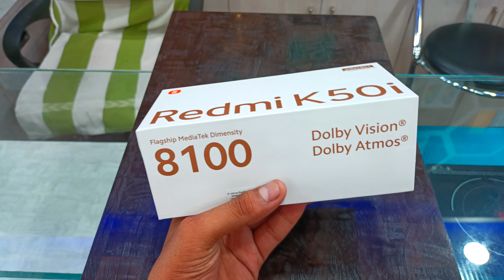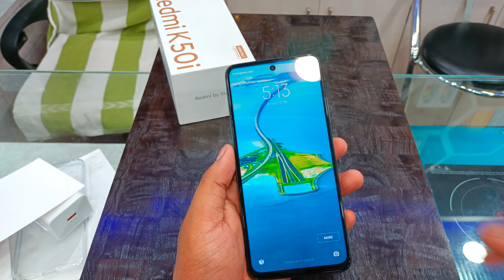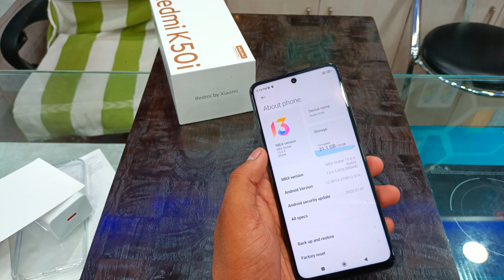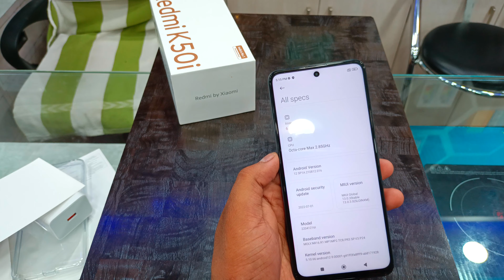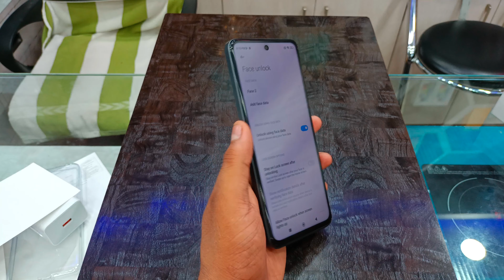Redmi k50i 5G unboxing, first look , specifications,price ! Redmi K50i unboxing in hindi ! K50i 2022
Redmi k50i 5G unboxing, first look , specifications,price ! Redmi K50i unboxing in hindi ! K50i 2022 redmi redmik50i5g unboxing unboxinginhindi @tfortechnology01
Namaskar Dosto,
Swagat hai ek bar fir se aap sabhi ka humare YouTube channel T for Technology main.
Aaj maine kiya hai Redmi ka latest phone K50i 5G ki unboxing .
Is phone k 3 colour hai
1.Phantom blue
2.Quick silver
3. Stealth Black
Sath hi iske 2 variant hai
6Gb 128Gb
8gb 256Gb
To dosto suru krte hai iske specifications k bare mai.
1.display 6.6" ka FHD+ lcd hai
Yeh ek punch hole display hai
Corning Gorilla glass V5 diya hai
Refresh rate kafi high 144Hz
TSR aapko 270Hz diya gya hai.
2. Processor Mediatek Dimensity 8100 (5nm) Dual 5G support processor
Octa core processor 2.85Ghz
3. ANDROID 12
4. MIUI 13
5. Battery 5080mAh with 67W charger
6.Rear camera triple
64 mp +8 mp + 2mp
Front camera 16mp
Dolby vision + Dolby atoms
To dosto kaisa lga aapko overall review humein comment krke jarur btay
Thanks.
Regards
Anish kumar
T for Technology